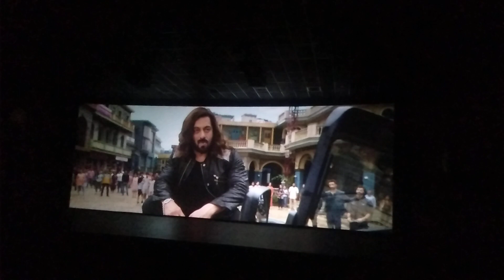I went to go watching movie